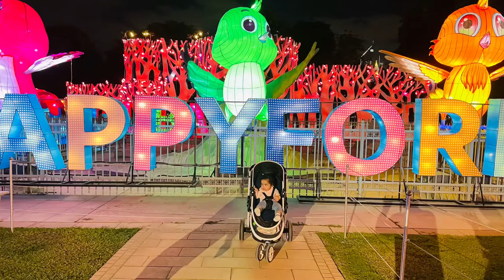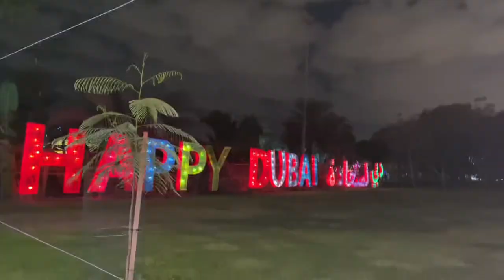Dubai Garden Glow Ticket Price | Location | Timing Dinosaur Park Ep (1 of 2) World's Top Theme Park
Dubai glow garden is one of the largest theme park known to be “glow in dark” with 10M hand made colorful LED lights and recycled materials.

Kids can enjoy unique art of wild animals, birds, marine life and many more made with LED lights giving a wonderful addition to the glow garden.

Episode 1 of 2 Dubai Glow Garden
Episode 2 of 2: Dinosaur Park

Dubai garden glow location: Zabeel Park, Gate No- 6 & 7 Area - B - Dubai

Dubai glow garden timings : 5pm to 10pm (weekdays)
                                                   5pm to 11pm (weekend and holidays)

Dubai garden glow ticket price: 65dhm for glow garden & dinasaur park,,,,,,,,,
Dubai garden glow great deals: 110dhm if you want to visit magic park as well  alongwith Glow Garden and Dinosaur Park